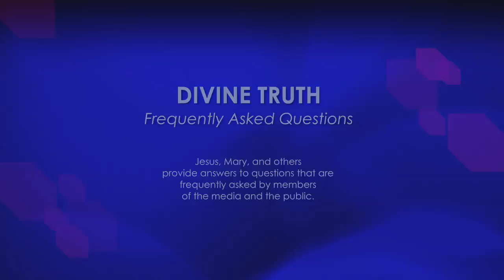Is everyone who comes to your seminars unhappy?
20. Is everyone who comes to your seminars unhappy?

20121230 Cults S02Q20